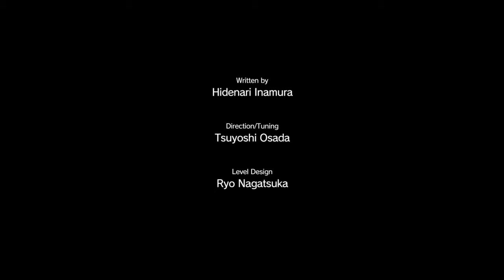METAL GEAR SOLID V: THE PHANTOM PAIN_(Ja): 第 1 章「報復」: MISSION 22 『プラットフォーム奪還』 (1) {"FOB"}